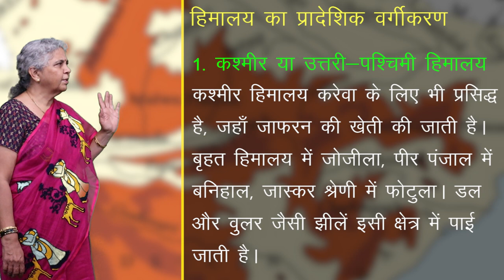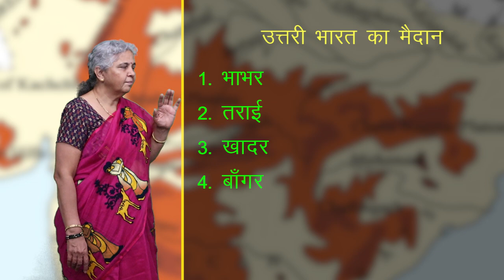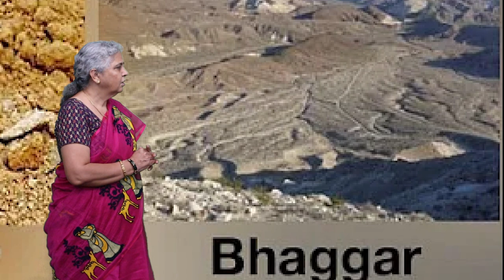CLASS 11th GEOGRAPHY | भारत की संरचना तथा भूआकृति विज्ञान